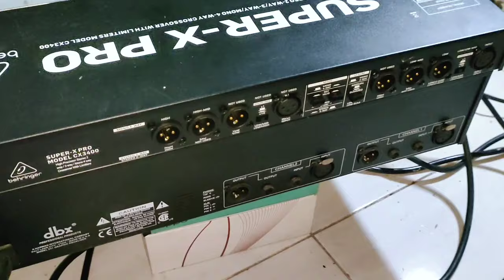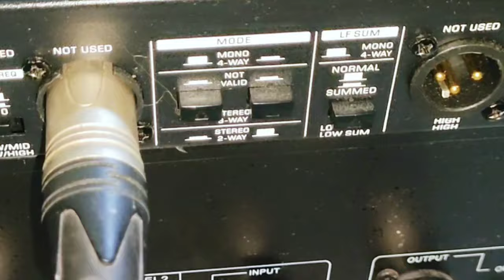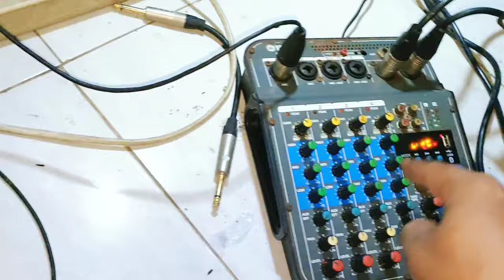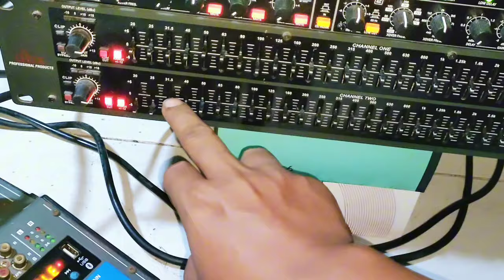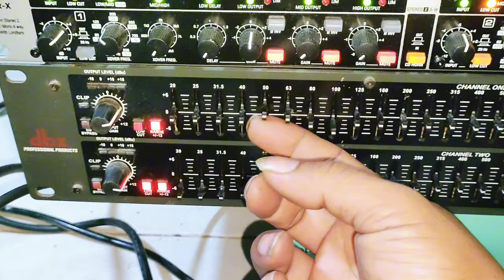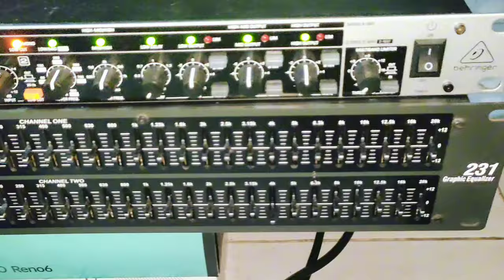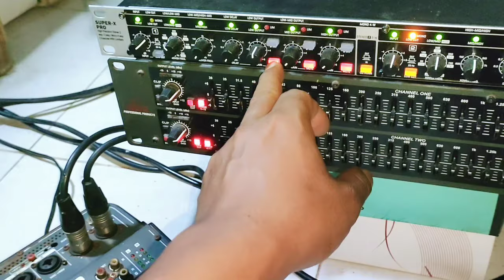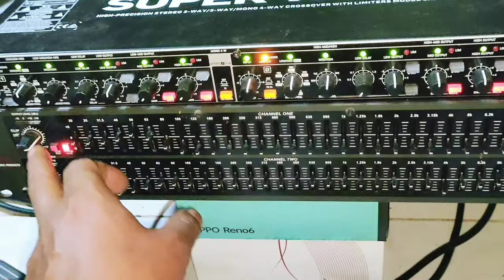setting crossover beringher CX3400 midel centung sub frekwensi bebas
setting crossover beringher CX3400 midel centung centung subwofer frekwensinys bebas

setting seperti ini midel lebih tebal subwoofer lebih gler dengan mode 3w out 4 way
behringher x pro cx 3400 versi KW